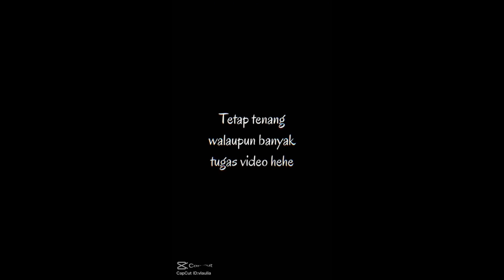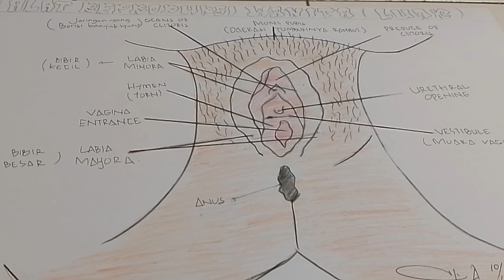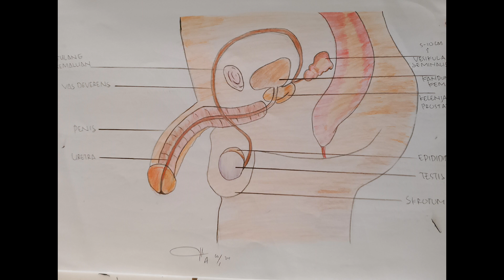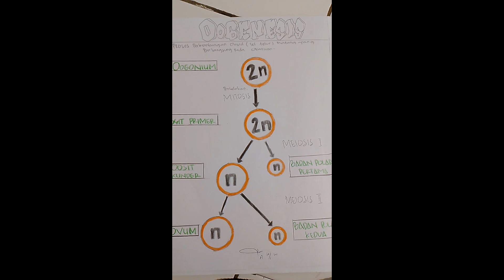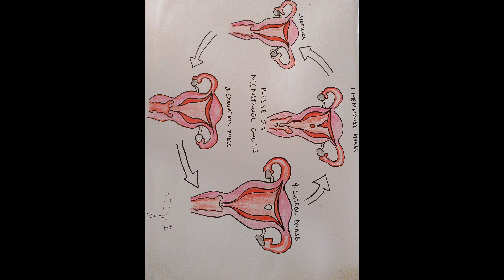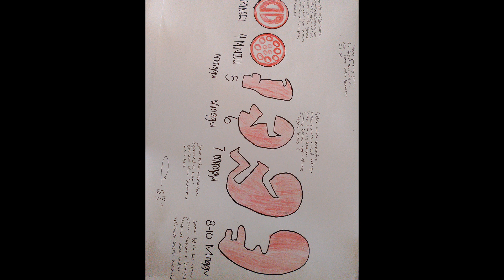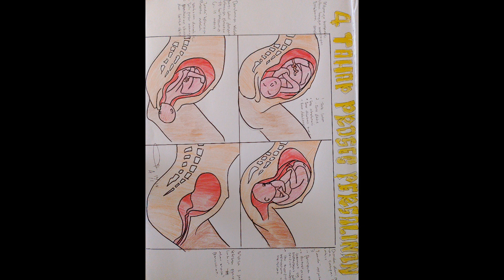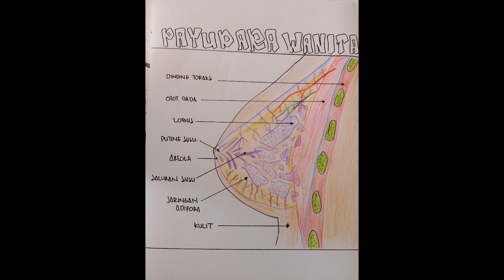Dasar Kesehatan Reproduksi Sabila Saadah 14235443